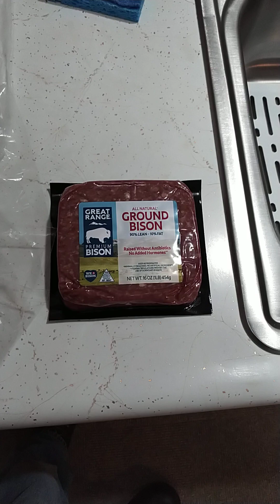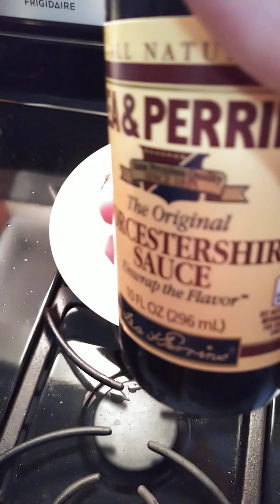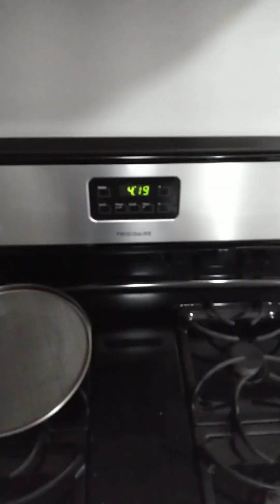How to Make the Very Best Bison*Buffalo*Cheeseburgers.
How to satisfy that craving from the "Call of the Wild" for food from Early American History cook and eat some Bison (Buffalo) Cheeseburgers.  They taste great--the Very Best. @Webideo